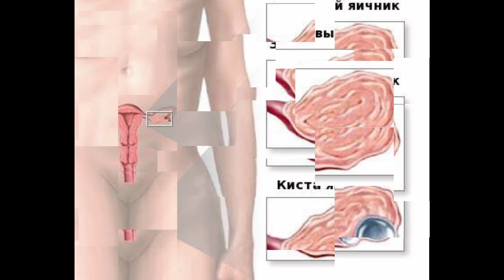JINSIY ALOQA YETISHMASLIGI ORGANIZMGA QANDAY TA'SIR ETADI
Ba'zi ekspertlarning ta'kidlashicha, jinsiy aloqada bo'lmagan odamlar immunitetning holatini yomonlashtiradi - ular ko'proq kasal bo'lib, mavsumiy epidemiyalar ularni chetlab o'tmaydi. Va Yurak va qon-tomir kasalliklari, Uyqusizlik, Ortiqcha vazn, Erta keksayish , Surunkali og`riqlar, Teri bilan bog`liq muammolarga duch kelishi mumkin
 Jinsiy hayot bilan to'yingan odamlarda jinsiy aloqaga ega bo'lmaganlarga qaraganda 33 foizga immunitet yaxshi bo'ladi.